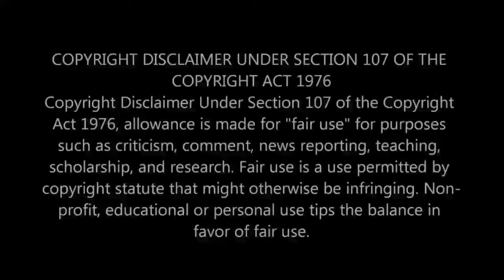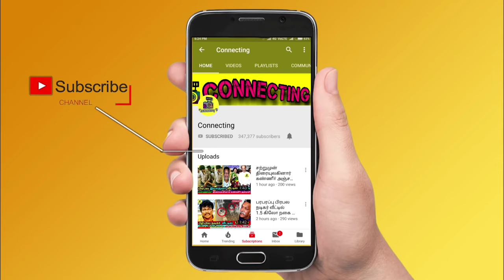நள்ளிரவில் பிரபலம் வீட்டில் நடந்த கொள்ளை! அதிர்ச்சியில் தனுஷ் ரசிகர்கள்! Dhanush! Tamil Cinema news